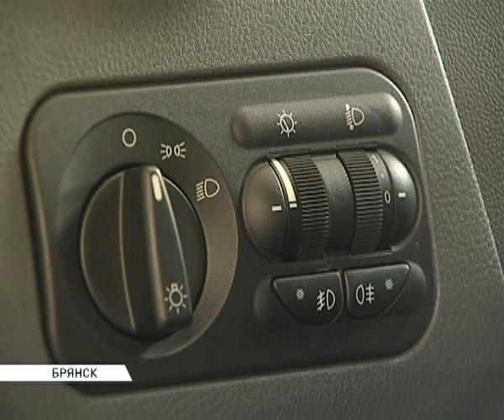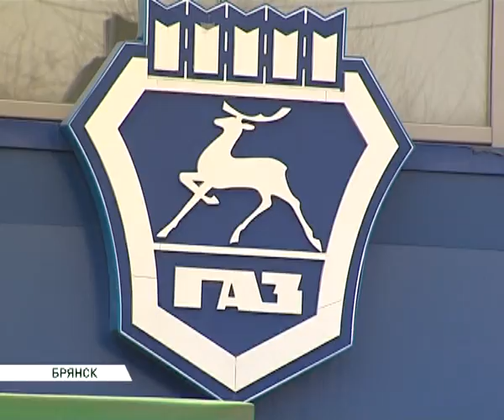Газель Next_ 15_04_13